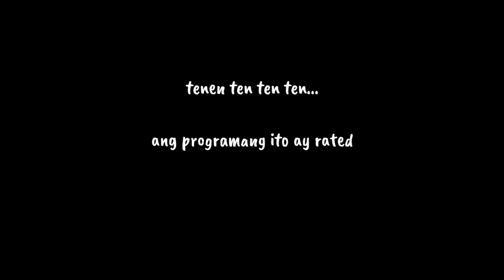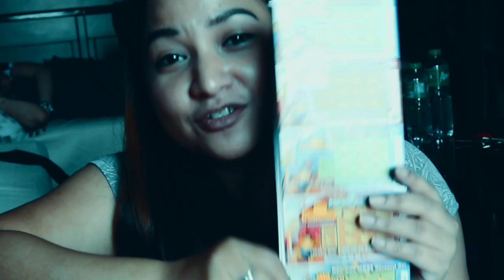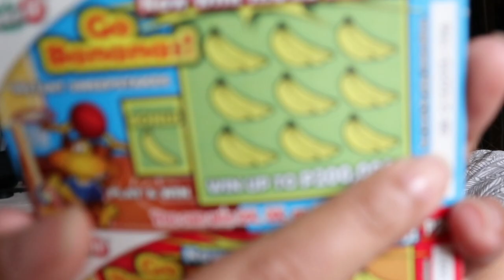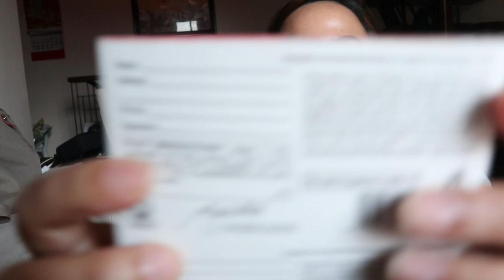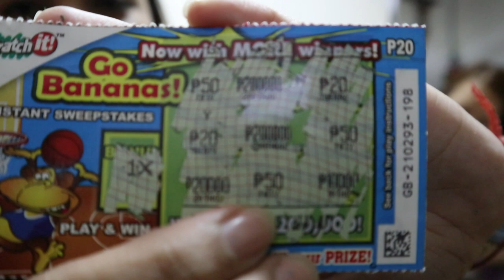500 peso scratch card challenge |Go Bananas (200,000php jackpot)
Scratch it is a PCSO lottery game that involves scratching a ticket to reveal a winning symbol or pattern equivalent to cash prize.

One card cost 20pesos where you can win up to 200,000 pesos.

❌you must be 18 yrs or older to buy this card..